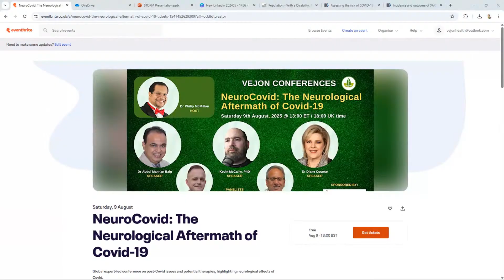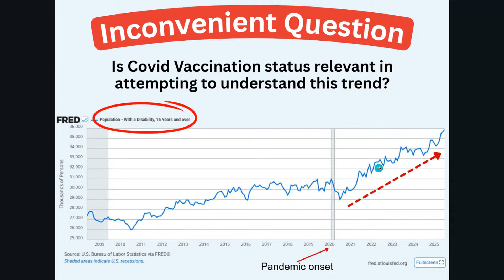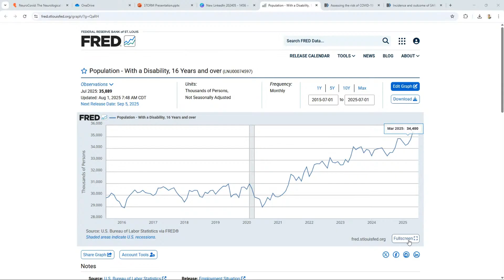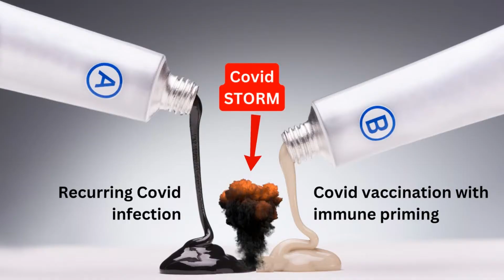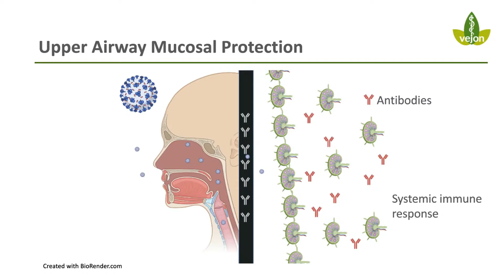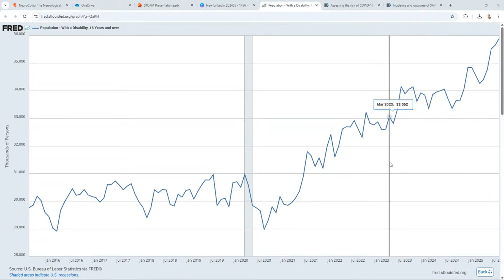Is Repeat COVID After Vaccination Driving Long-Term Illness?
In this video, we take a closer look at the rise in chronic health issues following mass vaccination campaigns. From autoimmune conditions to neurological symptoms, we explore emerging research and expert perspectives on whether vaccination, combined with repeat infections, could be contributing to long-term disability.

Are we missing a key part of the story behind rising illness in highly vaccinated populations?

If you're seeking clarity on potential risks or have experienced unexpected health changes post-vaccination, this video offers evidence-based insights to help you make informed choices.

Watch with an open mind — your health may depend on it.

NeuroCovid: The Neurological Aftermath of Covid-19
Saturday 9th August 2025 at 6PM UK time